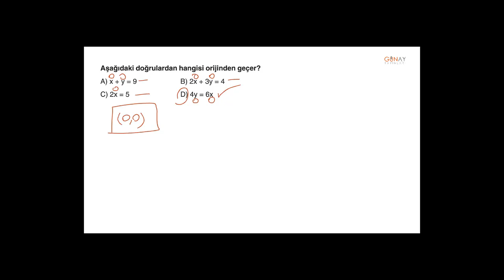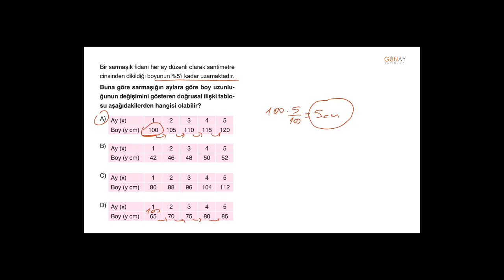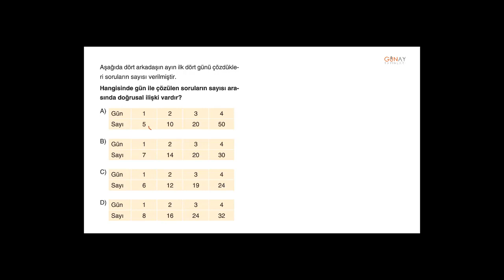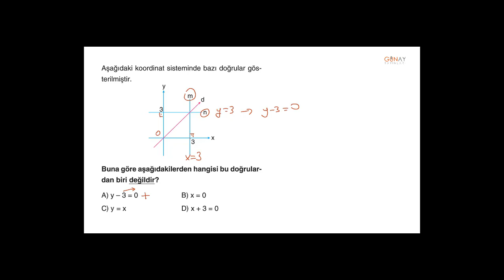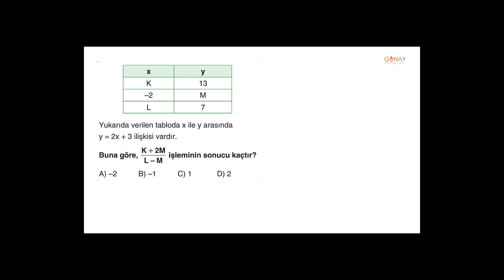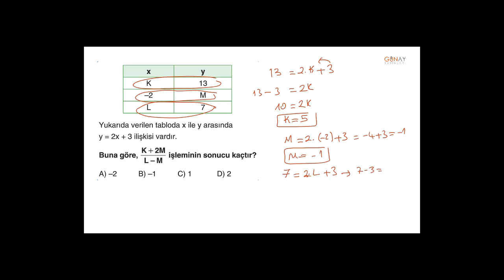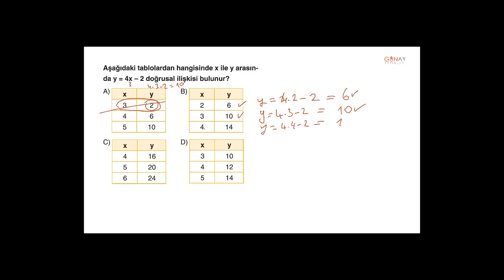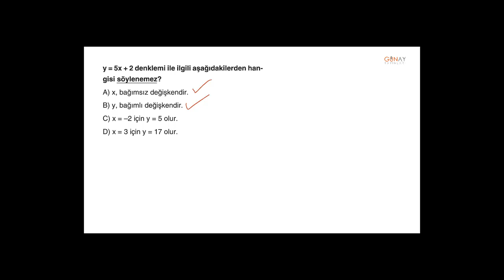Zoom Soru Bankası Matematik 8_4. Ünite: Doğrusal Denklemler Kavrama Testi 4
4. Ünite: Doğrusal Denklemler